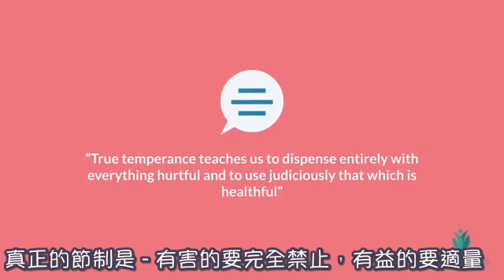8 CELEBRATIONS Temperance 節制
참된 절제는 우리에게 해로운 모든 것을 완전히 버리고 건강에 좋은 것을 현명하게 사용하도록 가르칩니다. 이 비디오에서는 균형 잡힌 삶을 사는 방법에 대한 몇 가지 팁을 보여줍니다.